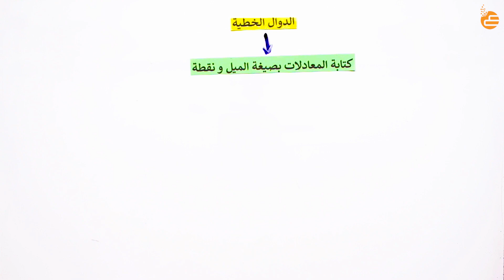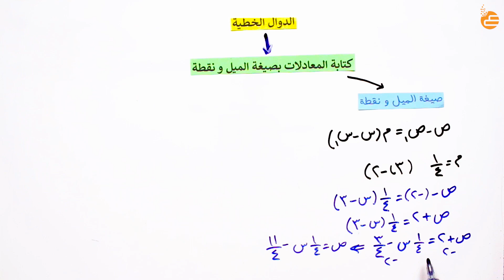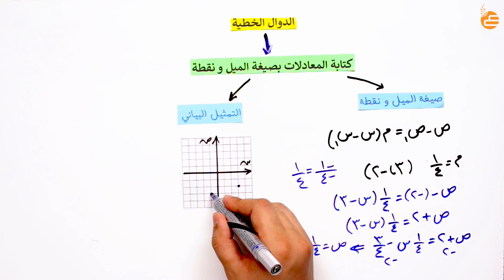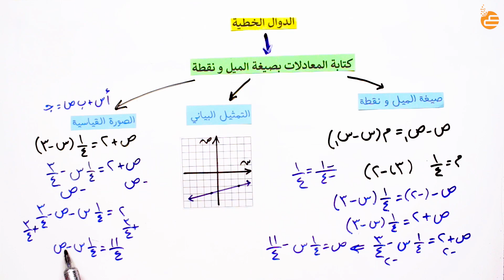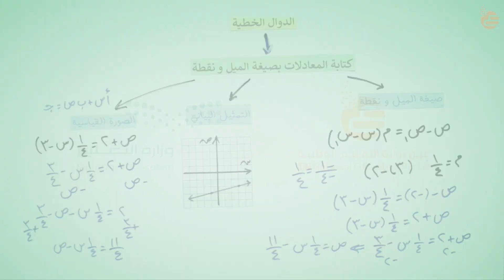مراجعات عين | كتابة المعادلات بصيغة الميل ونقطة